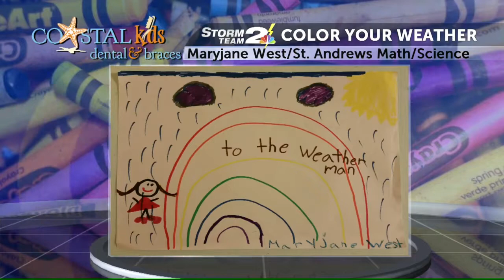Rob's Weather Artist of the Day for Friday, May 26th